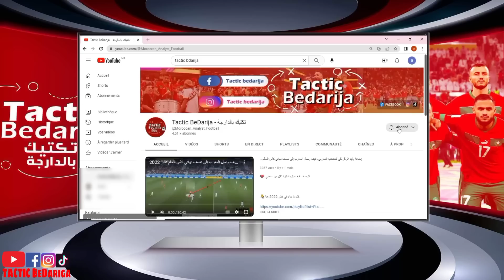تحليل تكتيكي لمستوى المغرب ضد البيرو / أين كان الخلل ؟ هل الأداء كان جيدا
المنتخب المغربي
تحليل مباراة المغرب ضد البيروا
كيف هو أداء المنتخب المغربي
تعادل المنتخب المغربي مع البيرو
البيرو المغرب تحليل تكتكي
أين الخلل في الفمنتخب المغربي
tactic maroc
تكتيك المغرب
تكتيك بالدارجة
كيف كان المغرب ضد البيروا
انتصار المغرب
تعادل المغرب مع البيرو
فوز المنتخب المغربي
تصنيف الجديد للمنتخب المغربي
المغرب تكتيك
أداء المغرب
فوز المغرب على البرازيل و على البيرو
تعادل المغرب
هل المنتخب المغربي أفضل منتخب في إفريقيا
تكتيك  بالدارجة
Tactic du maroc
نقاط قوة المنتخب المغربي
مواكبة المنتخب المغربي
أهداف المغرب اليوم

شوف هنا و اختار شي موضوع و دخل تفرج ليه وايلي سخيتي بينا 😄👇🏻

🛑🛑 هاد الفيديو كيلخص كيفاش وصلنا لنصف نهائي كأس العالم و كيفاش خسرنا و ذاكشي كامل لدرنا باش وصلنا :